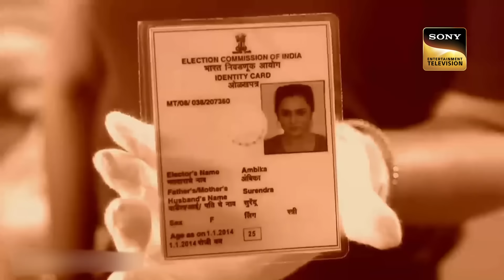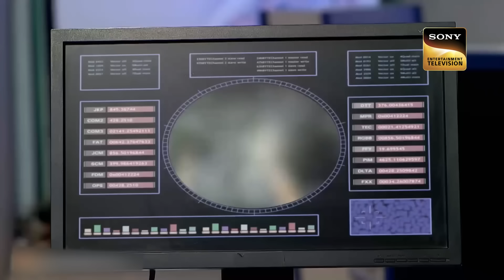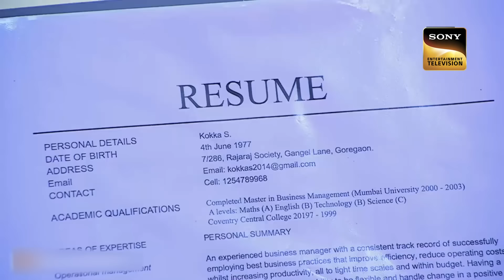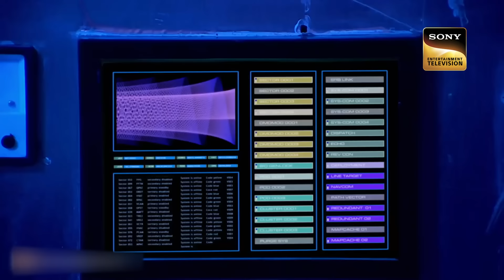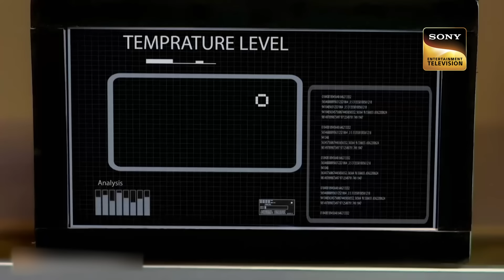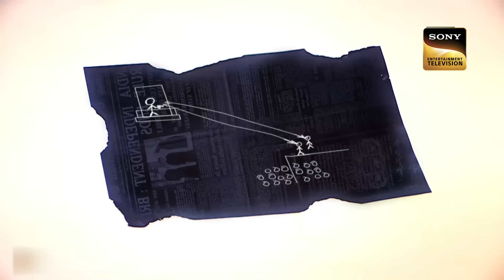Kishwer And Team ने की Team CID की Investigation में Help | Drug Cartel | सीआईडी | 17 Jan 2023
Ambika, a 22-year-old middle-class girl, becomes involved in a drug deal and is murdered in a storehouse after escaping the crossfire. CID is called in, and they quickly realize it's not about Ambika or drugs. Her murder foreshadows a crime that will take place in the orphanage on a specific date, on the eve of the New Year. What exactly is the crime? Learn more in this episode.